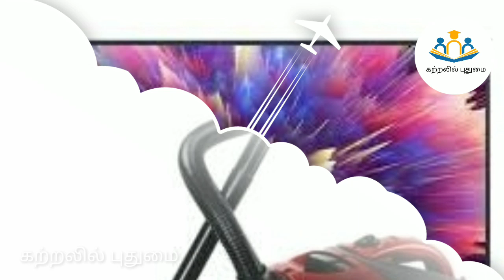கற்றலில்# புதுமை# household devices and appliance#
Hai friends today topic is house hold items picture and names.